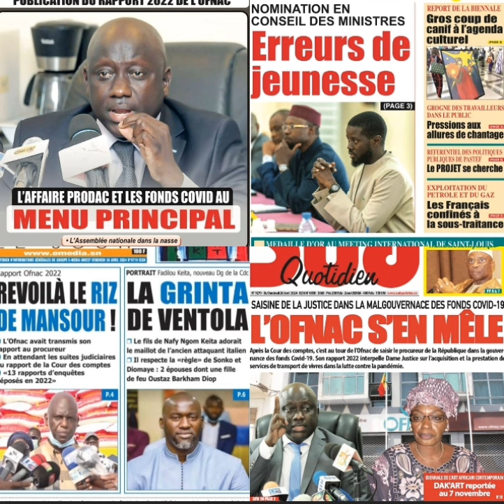Mansour Faye livré à DIOMAYE et SONKO par l'OFNAC,Macky,Karim et Amadou Ba..Revue de Presse 26 Avril